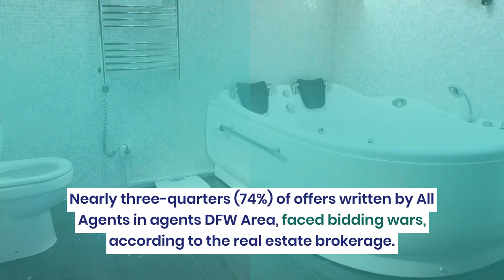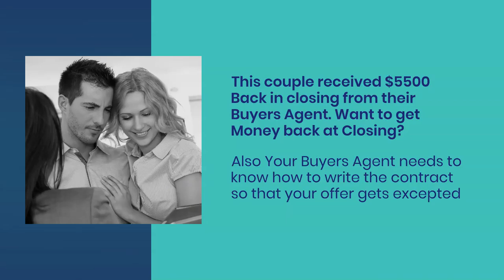Home Bidding Wars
These Tips will help you win the bidding war and Get Your Contract Accepted

 2021 this couple decided to bid on a house even before they had a chance to see it. Crazy NO, In TX There is an Option Period To "OPT OUT" of a Home For Any Reason within a Certain # of Days and Get Your Option Money Back

The 4-bedroom, three-bath home was listed at $485,000, below market value -- a tactic increasingly used to trigger bidding wars in a super-competitive, pandemic housing market.

The couple offered $520,000, or $35,000 above asking.

The couple sent in their Highest & Best offer at $550,000 with reduced time frames on inspection, waived the appraisal and gave the seller a 30 Day leaseback

In the end, the couple beat out
the competition, some of whom were investors and developers offering all cash.

Nearly three-quarters (74%) of offers written by All Agents in agents DFW Area, faced bidding wars, according to the real estate brokerage.

This couple received $5500 Back in closing from their Buyers Agent. Want to get Money back at Closing? Also Your Buyers Agent needs to know how to write the contract so that your offer gets excepted like the couple we just talked about

If you’re thinking about Buying a Home and Selling a Home we have Bridge Loans and if you are Just Buying we have NO Downpayment Loans. If You Need a Good Honest, Very Experienced  Hardworking Agent to Assist You Buying & Selling  a Home.  Thanks for Reading